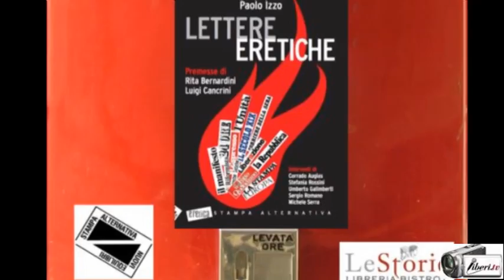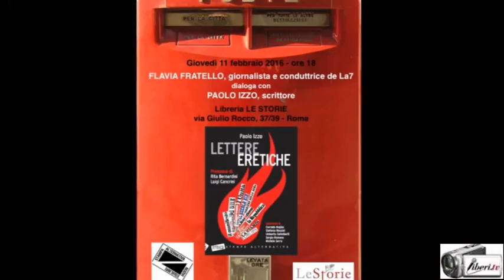Paolo Izzo - LETTERE ERETICHE (Stampa alternativa)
Registrazione effettuata da liberi.tv l'11/02/2016 a Roma presso la libreria Le Storie

Presentazione del libro LETTERE ERETICHE  di Paolo Izzo (Stampa alternativa).

Intervista all'autore.